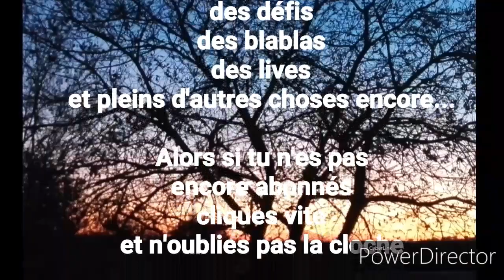TUTO : POCHETTES RANGEMENT DIES-CUT DÉCOUPES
Aujourd'hui je te montre comment j'ai choisi de ranger mes découpes et dies-cut divers. Si mon astuce te plais, laisses-moi un p'tit commentaire, ça me fera plaisir...

Si tu veux me soutenir sans dépenser un centime, viens sur utip !
En visionnant quelques secondes de pub, tu m'offres la possibilité de gagner de quoi continuer à te régaler de mes vidéos. Alors merci à toi ♥

Clari dans tous ses états  c'est aussi  :

Une boutique en ligne (en pause pour le moment)